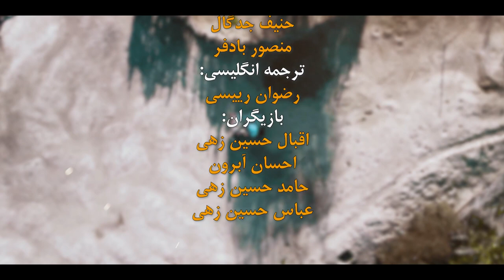BAANDATAGY CHIRAG | بانداتگے چراگ / Ammar Hoseinzehi New Balochi Song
• Mixing & Mastering  / Ali Haghpanah
• Lyrics /  Majed Jahangiri
• Editing & CC /  Ahsan Abroon
• Cameraman / Omid Balochistani _ Payman Jadgal
• Director & Quadcopter / Obaid Jadgal
• Assistant  /  Mansour badfar_hanif Jadgal
• Actors / Iqbal Hoseinzehi , Ehsan Abroon ,
Hameed Hoseinzehi ,  Abbas Hoseinzehi